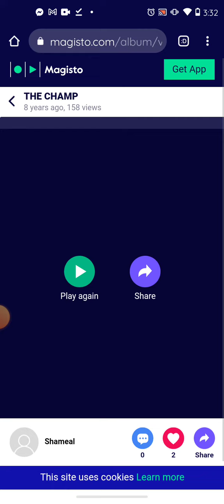The Champ AntDejesus